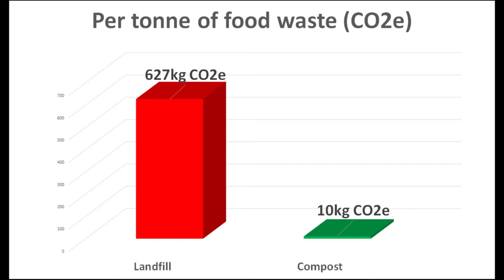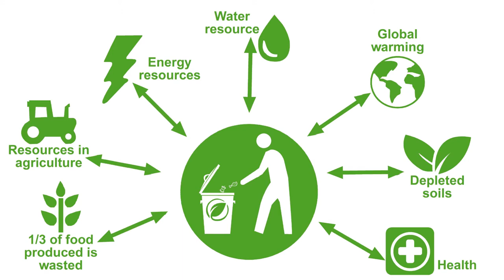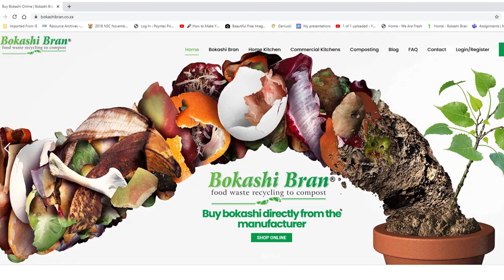How can we change so the climate doesn't have to?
The story of Bokashi Bran and how a simple act of composting can reduce greenhouse gas emissions. This presentation was created for TEDX Cape Town - how can we change so the climate doesn't have to?